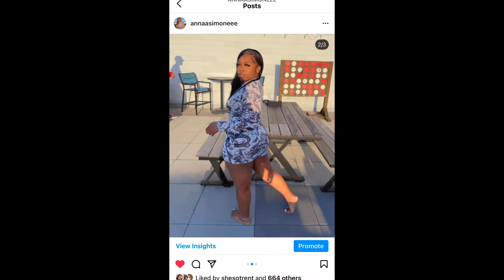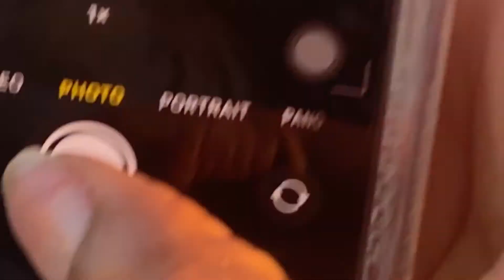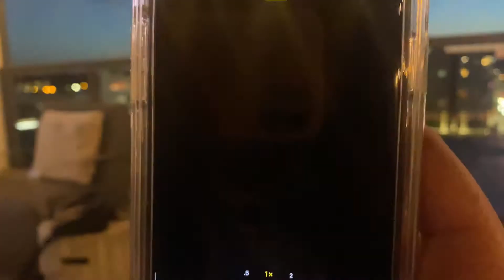GRWM + vlog w/ friends 🔥 | annasimone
still here ?

give it a thumb up since you made it down here :)

and make sure you comment !!